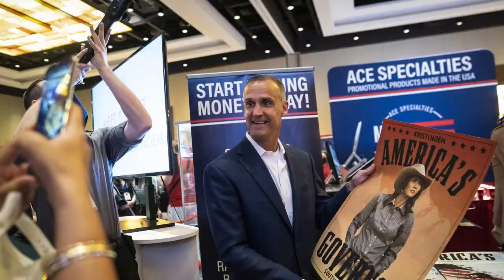ULTIMA HORA ¡Trump y Noem, la dupla imparable que hará temblar a los demócratas! NOTICIA DE ESTADOS